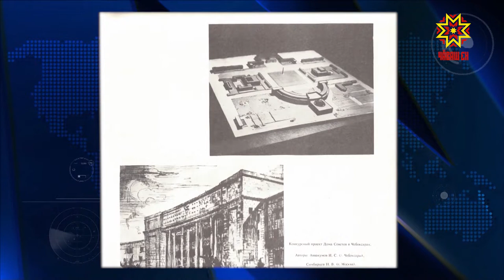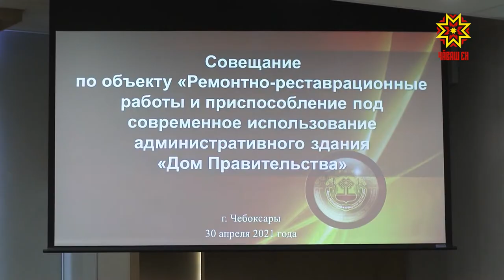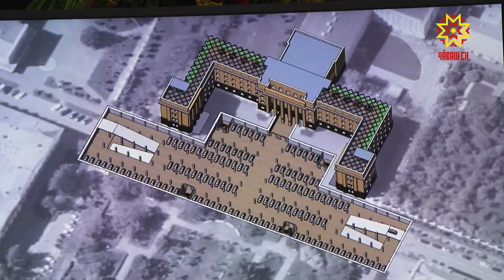Республика 04.05.2021 на русском языке. Вечерний выпуск